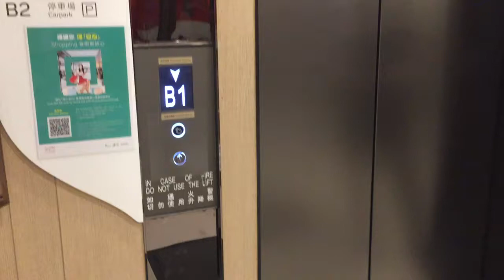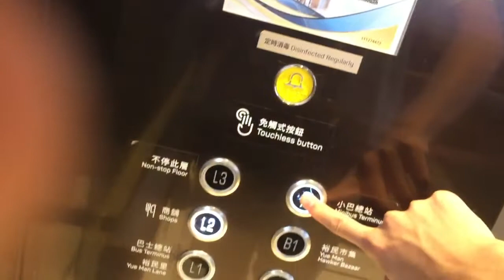觀塘裕民坊HITACHI無機房升降機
途經樓層：B2,B1,G,L1,L2,(L3)